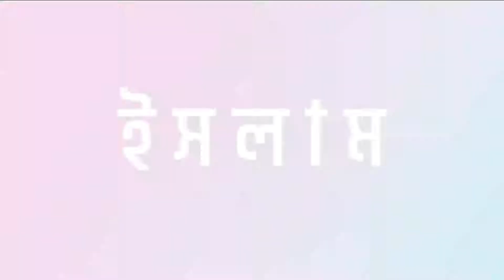ইনসাফের চতুর্থ প্রতিষ্ঠা বার্ষিকী মুফতী শামীম মজুমদারের শুভেচ্ছা বার্তা